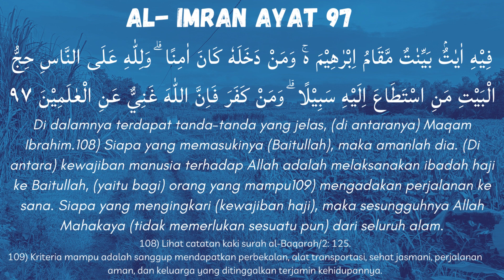Ali Imran ayat 97